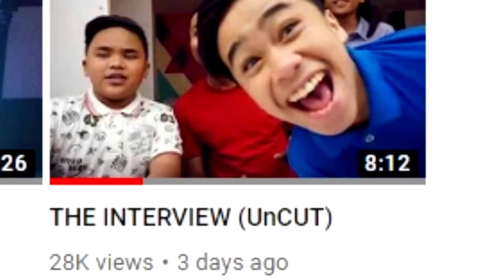TNT Versions: TNT Boys - Break Free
WELCOME TO REACTSTV!